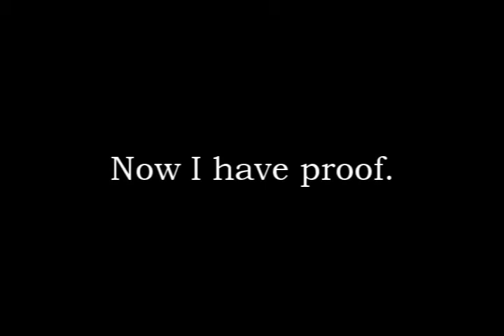My cool friends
SHC are having Grease dance auditions. Some people think they're hot stuff and choreographed their own routine.

And so it turns out that they are hot stuff. Although I'm filing this under comedy, as it is pretty funny.